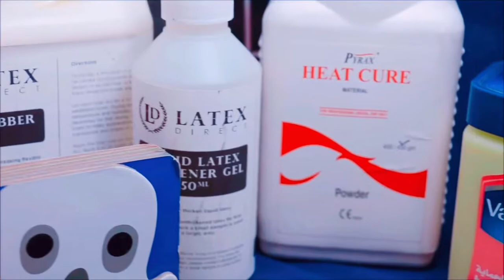Doing My Face Cast Using Plaster Cloth Wrap & Latex . SFX Work